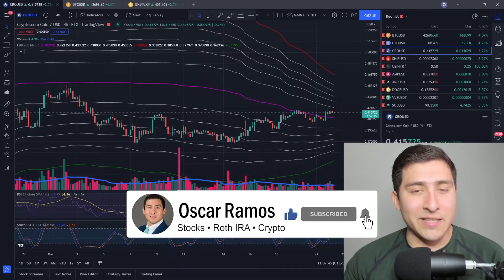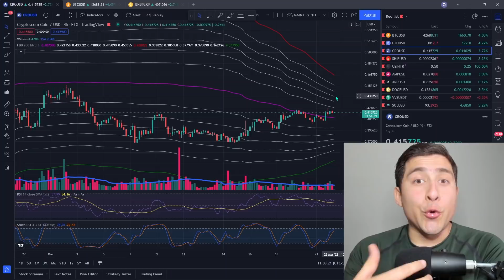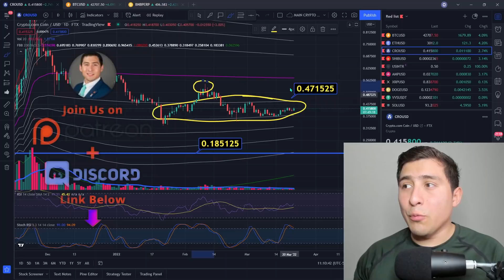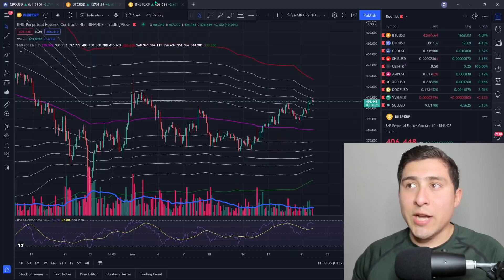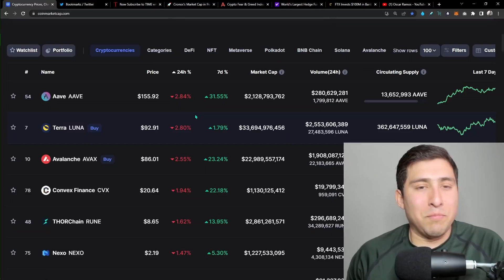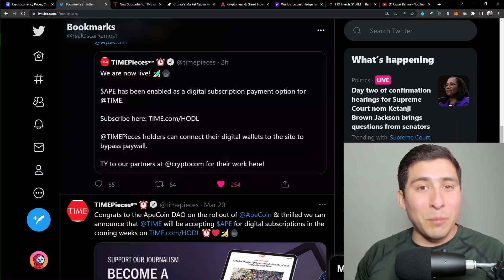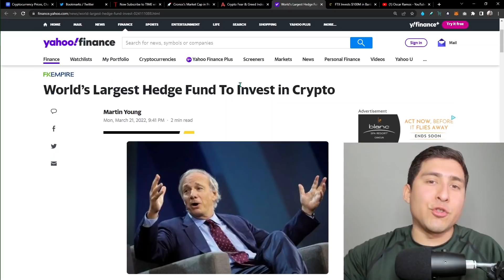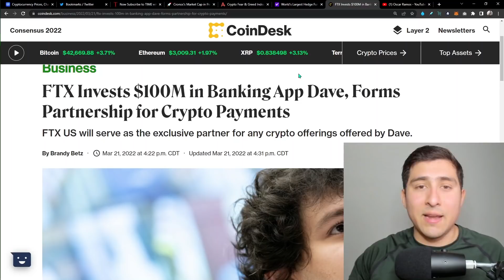CRO COIN HOLDERS! Crypto.com NEWS ($1 via CRONOS Chain & Bitcoin)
1️⃣Open an IRA with iTrustCapital (The #1 Crypto IRA / 401k Platform in the US) GET 1-month FREE use code "OSCAR" or click this